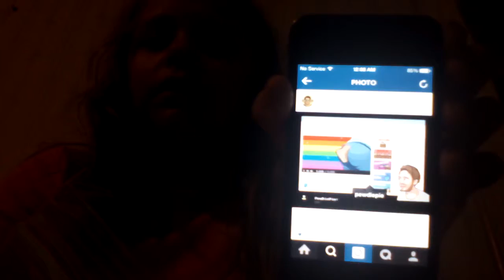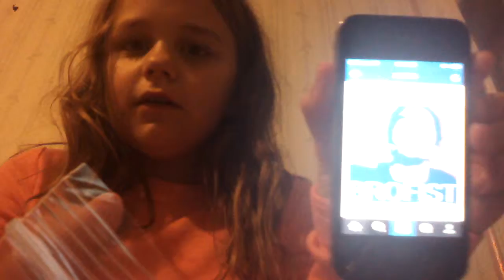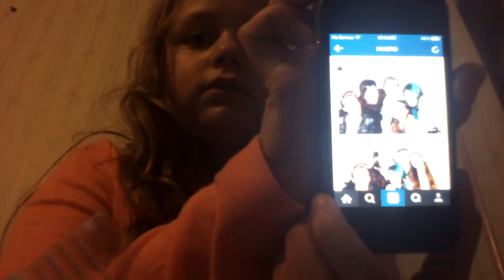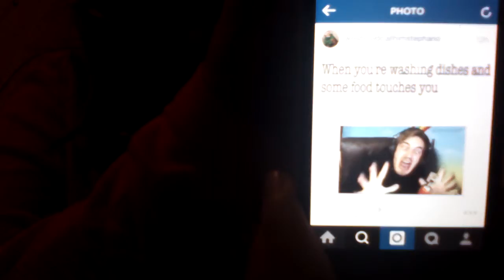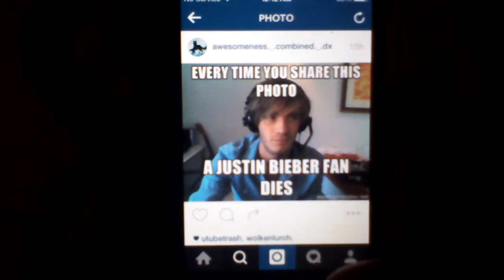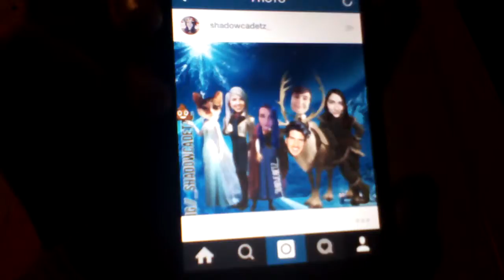Looking up random people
Put in the commets down bellow what you want me to do next